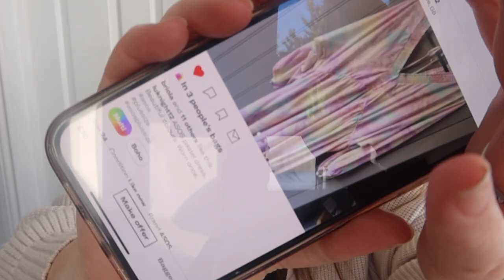FAVOURITES 💗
Hey Hey!!

Time for a monthly favourites!!

Em xoxo